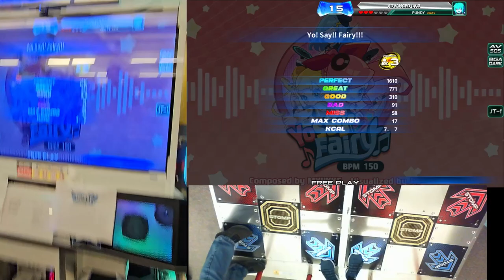yo say fairy co op 3x with chives and kmost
7/18/24
Private location, invite only .

Footwear: Skinners Comfort 2.0 // Nike Free Runs 2018